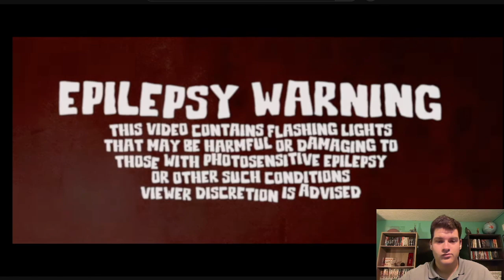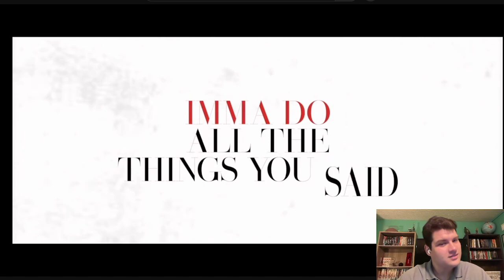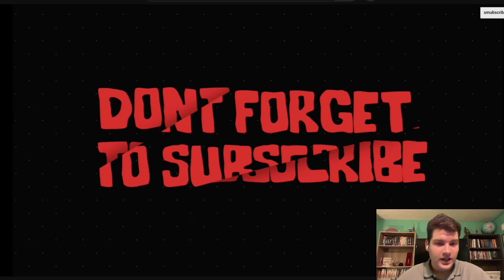Blitzo Song |"SO PROFESSIONAL"| McGwire x Wülf Boi (Helluva Boss) Reaction!!!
I reacted to McGwire's latest song about Hell's favorite imp, very "classy"

Let me know what you guys want to see me react to next!!